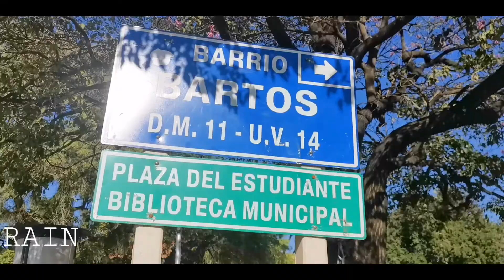RECORRIENDO LA PLAZA DEL ESTUDIANTE SANTA CRUZ BOLIVIA 🇧🇴.